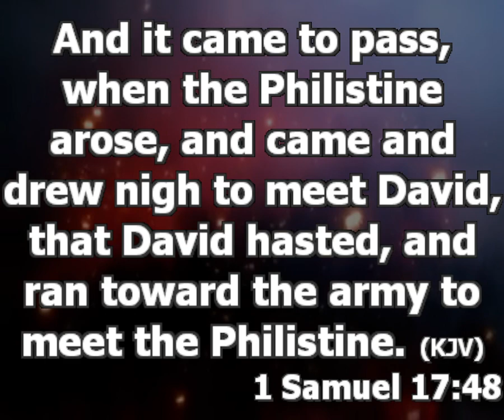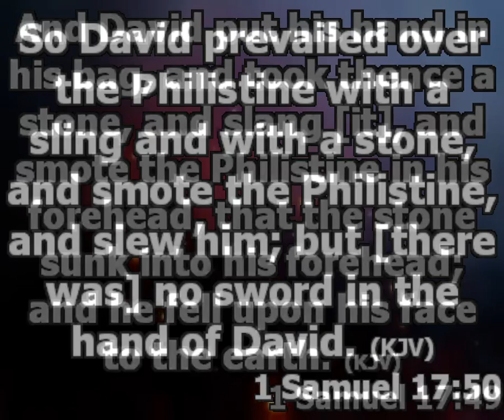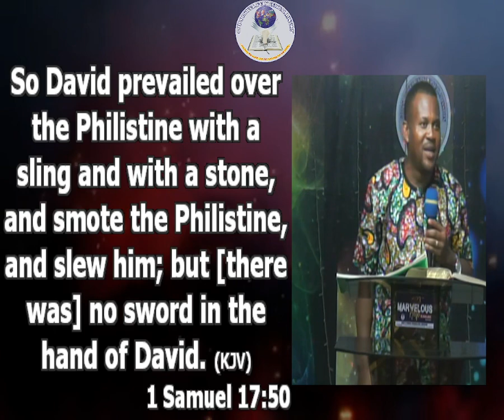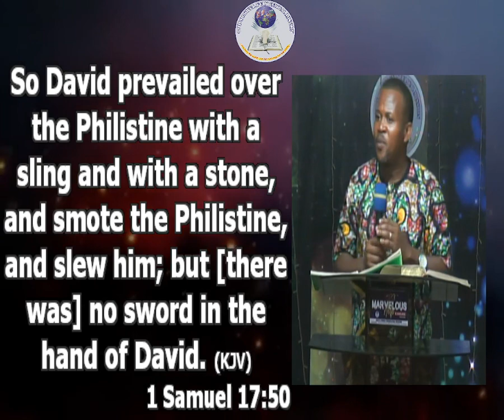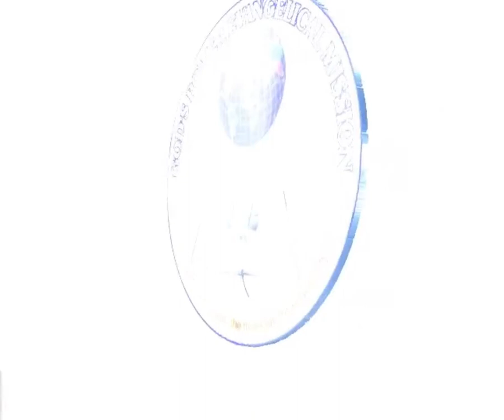What It Takes To Do Exploit | Purpose Of Gods Grace | Pastor Princewill Afolabi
Topic: Purpose Of Gods Great Grace – Pt 2

What It Takes To Do Exploit?

1. Dream To Do Big Things Even If You Have To Start Small.
Some People Are Struggling And Not Doing Big Things Because They Do Not Have A Big Vision Or Dream.

It Is The Level Of Your Dream That Determines The Level Of Your Greatness

5 Things Your Dream Will Do For You
1. It Will Generate For You The Will To Keep Moving No Matter The Obstacle On Your Way.
- It Is Dreamless And Visionless People That Give Up Easily.
- The Bigger Your Dream, The Stronger Your Will

2. People With Big Dreams Don’t Agree To Settle For Anything Less Than Their Dream And Vision
- Life Will Show You Several Options But It Is Your Dream That Makes You Not Relax And Be Stagnant.

3. Your Dream Will Not Allow You Settle For Friendship With Those Who Are Not Going Your Direction.

4. Your Dream Determines The Kind Of Problem You Face As You Pursue Your Dream.

- It Is The Size Of Your Dream And Vision That Determines The Type Of Challenges That Comes Your Way.

5. It Will Determine Your Lifestyle. Your Dreams Determine Your Lifestyle
The Size Of Your Vision Will Determine Your Lifestyle

6. Your Dream Will Make Way For You.

Life Will Not Give You Money Or Gift, The Only Thing Life Gives You Is Opportunity, And Opportunity Will Give You Money And All The Connections You Need In Life

Wherever A Man Of True Big Visions Appears, People Will Know, Everything About Him Will Show.

What Should You Do With You Big Dream And Vision?
Protect It, Because People Will Do All In Their Power To Make You Drop Your Vision And Believe It Isn’t Achievable.

Prayers:
1. I Turn On Now The Light Of My Mind, Begin To See Big And Great Things Now In The Name Of Jesus
2. I Turn On Now. The Eyes Of Mind For Exploit, My Mentality Begins To Change Now In The Name Of Jesus
3. I Receive Now Supernatural Help To Reach My Goal In The Name Of Jesus
4. Let There Be Way For My Dreams To Find Expressions In The Name Of Jesus
5. I Connect To The Human Helpers I Need For My Dreams To Become A Reality In The  Name Of Jesus